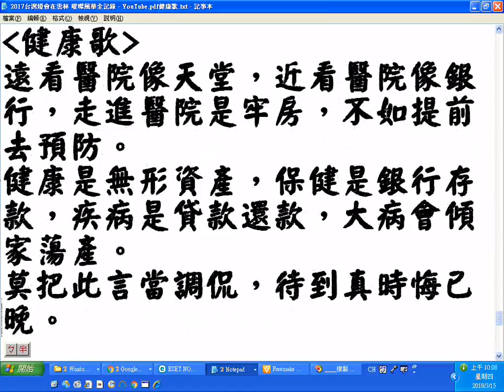推播2017台灣燈會在雲林 璀璨風華全記錄 YouTube +++健康歌 20180314螢幕錄影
2017台灣燈會在雲林 璀璨風華全記錄 - YouTube(請自行複製網址貼在上方網址欄，因為無法點按進入)